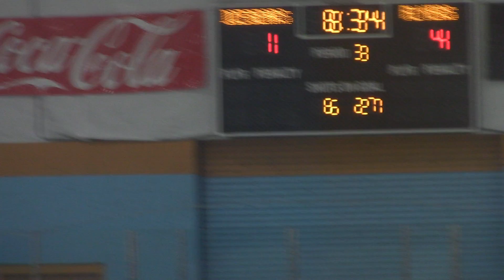Flyers AA v Knoxville IceBears Gm2 pt23 090918